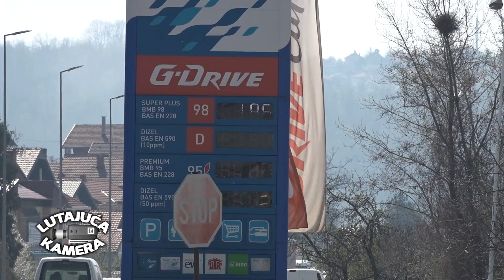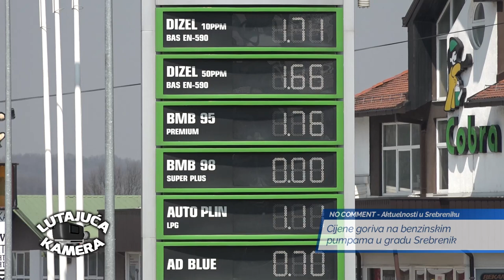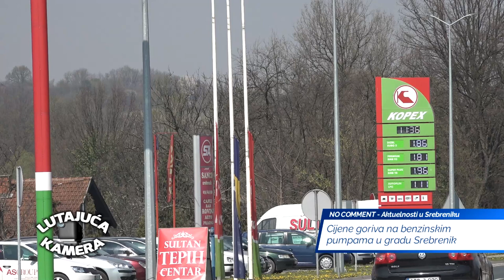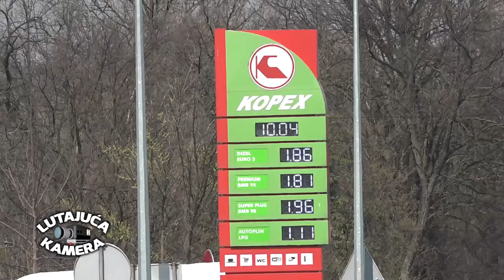Lutajuća kamera #6 - tatabrada.tv